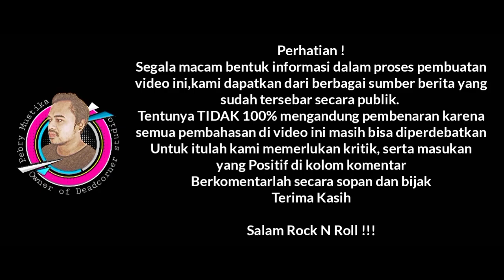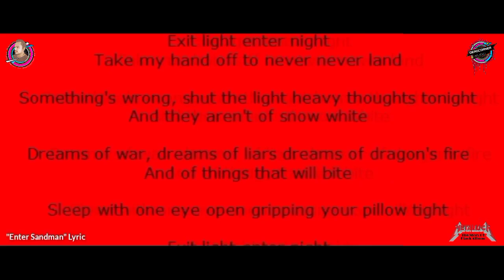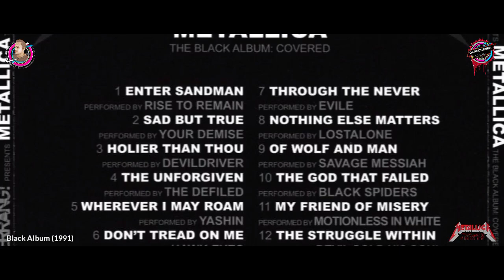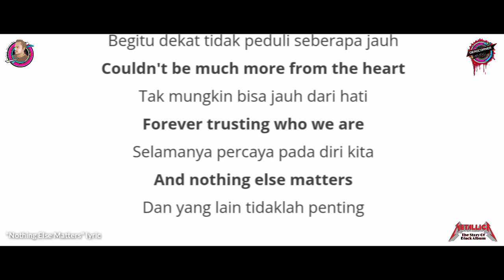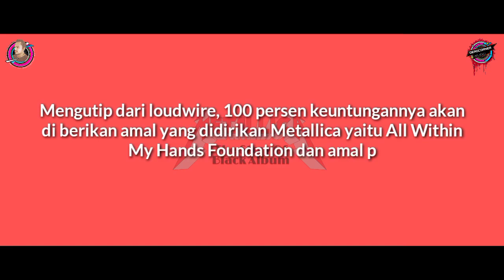THE BLACK ALBUM | Karya Terbaik Metallica | Special 30 th‼️🤘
Terima Kasih 🙏